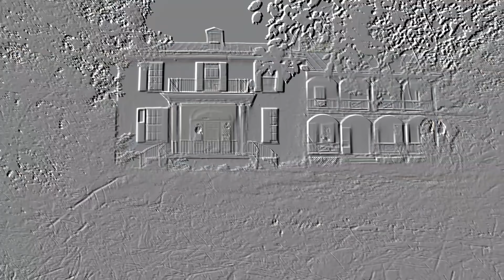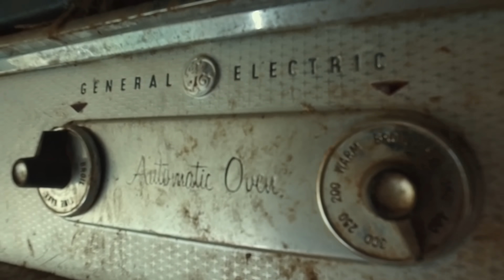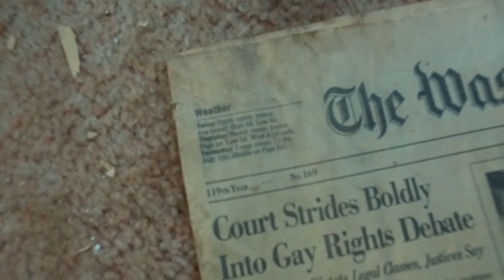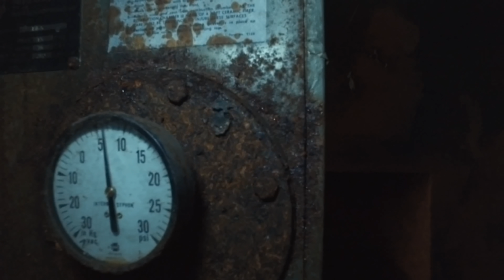Abandoned Plantation with a dark an Evil basement (gave me the shivers)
Driving through the country side one early morning and i pass this long row of trees that had a drive way going through it, so i told myself... i gotta drive down this and record it. at the end of the drive way there was a decent sized house, appeared to be abandoned with an older ford f150 out back being taken over by mother nature. the front of the house is what really caught my attention. i parked and explored on foot. this place was huge, finished attic, and a basement! 4 stories! but nothing compared to the stories of went down at this place back in the day. almost every room inside has a fire place, old style kitchen but industrial looking. the basement was grim, pitch black n smelled foul. i didnt have a flash light so that made the explore much more exciting. all i had was a dying cell phone to provide a tiny bit of light. enjoy and thanks for watching!